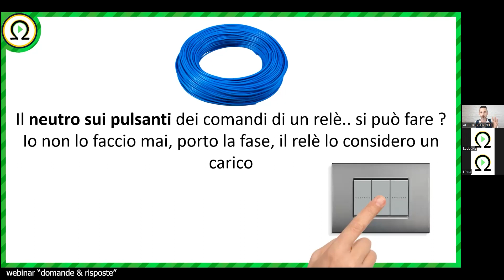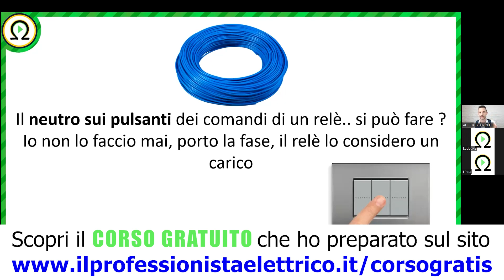PULSANTE SUL NEUTRO: si o no?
Estrapolato dal Webinar Domande e Risposte